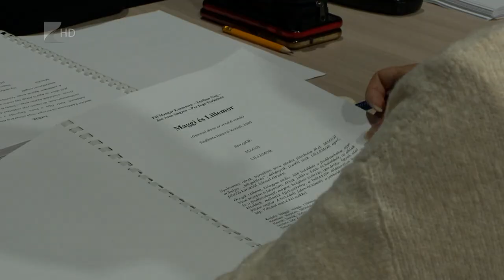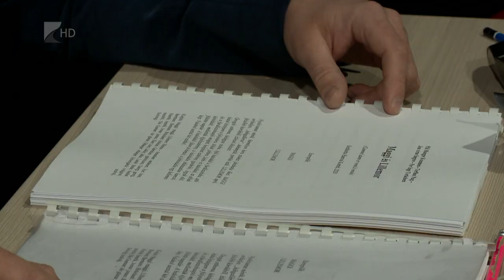Komédia az idősotthonban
Mire megy két teljesen ellentétes jellemű ember, ha a sors egy idősotthon szobájába repíti őket? Kiderül a Móricz Zsigmond Színház új darabjából. A Maggi és Lillemor című darab próbáit szerdán kezdték a teátrumban, a bemutató június 2-án lesz.